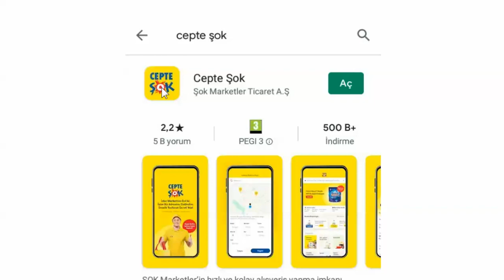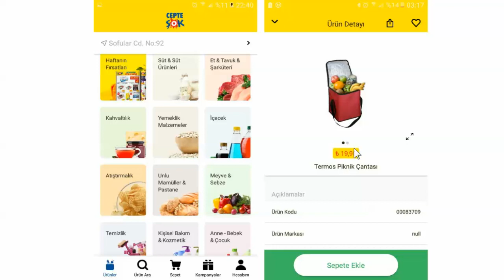ŞOK MAYIS 2020 | MOBİLYA | Cepte Şok ta Mobilya Fırsatları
Şok Mayıs 2020 - Mobilya - Cepte Şok ta Mobilya Fırsatları
Mayıs ŞOK Aktüel Ürünler. Cepte Şok ta ŞOK Aktüel Ürünler.